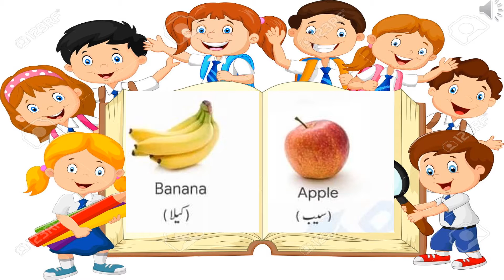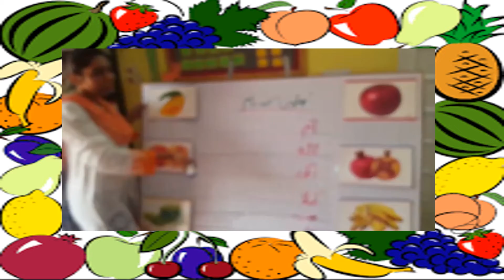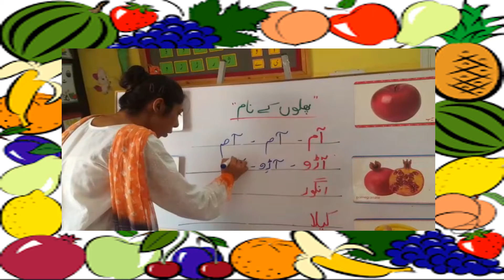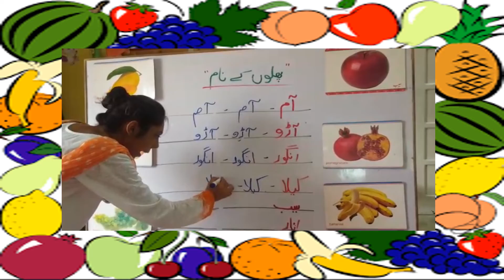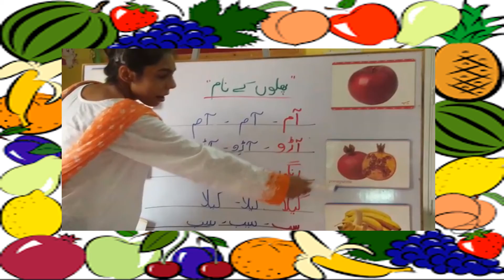پھلوں کے نام